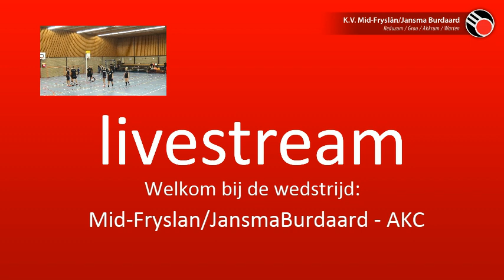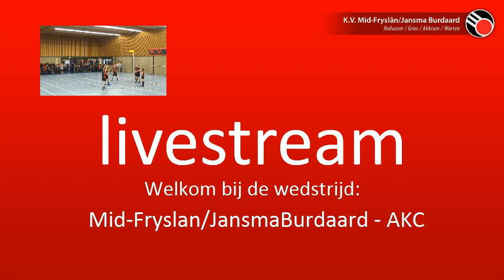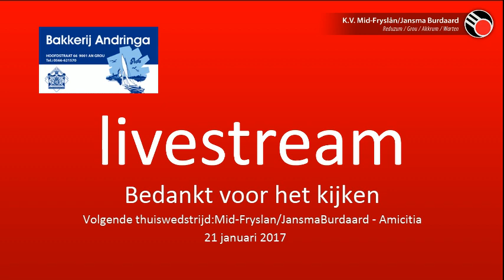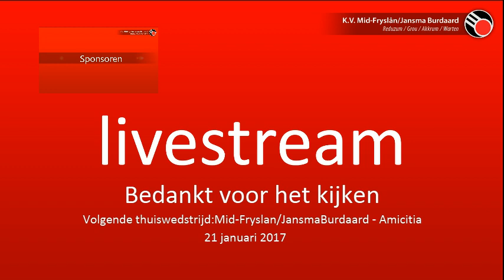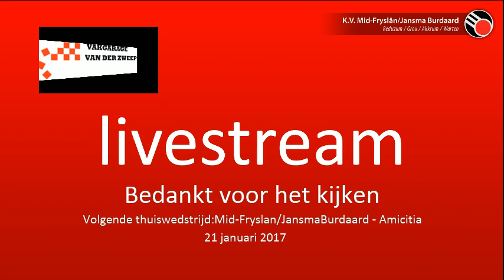K.V. Mid-Fryslân / Jansma Burdaard - AKC